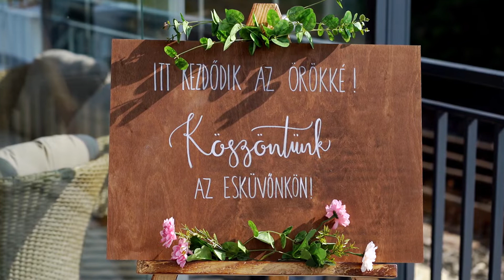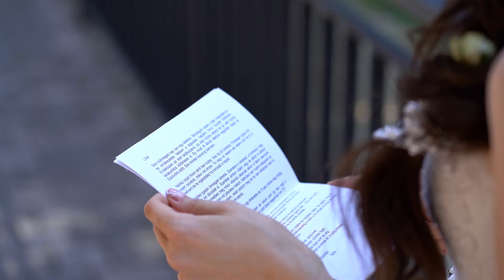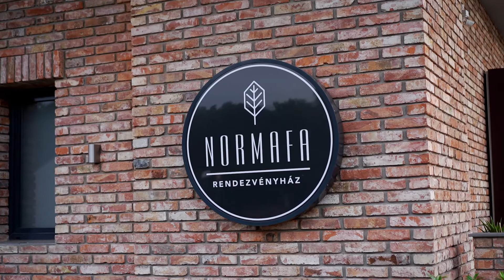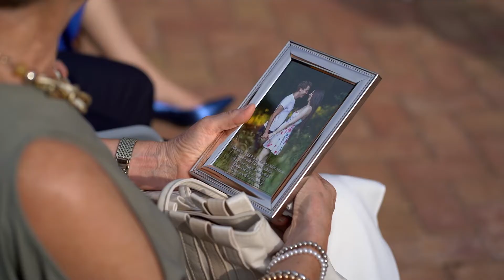Lilla és Norbi - esküvői film // Normafa Rendezvényház // Doszpod Mónika Film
Az általunk készített esküvői film attól lesz kivételes, hogy nemcsak a történéseket,  de az érzéseket is megörökítjük. Segítünk, hogy a nagy napot olyan szépnek idézhessétek fel, ahogyan lélekben megéltétek. Minden fontos történésre figyelünk, képekké varázsoljuk az érzéseket és később is átélhetővé tesszük azokat egy gyönyörű esküvői videó formájában.
Készítette: Doszpod Mónika Film - Esküvői filmkészítés
Várjuk megkereséseteket.